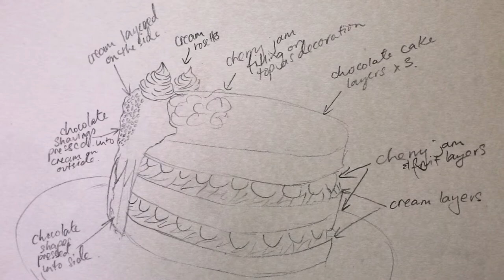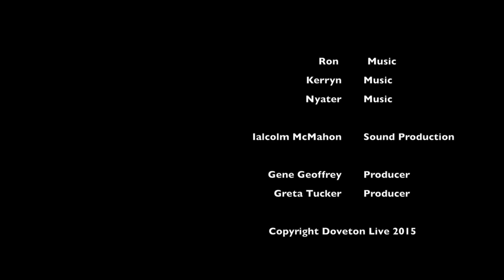Caking It Up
Documentary made by year 8 students at Doveton College